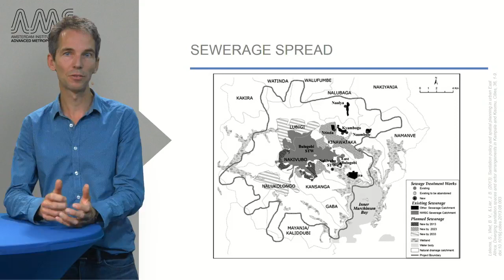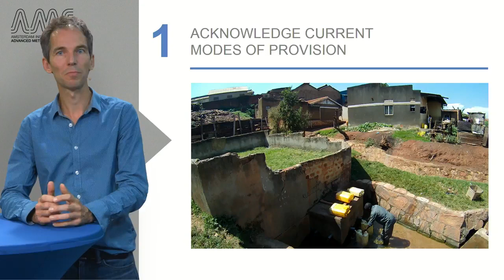3 3 3 Co creation in Kampala’s Informal Settlements